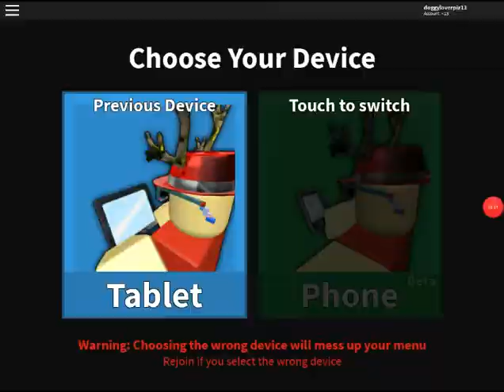Murder mystery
Oscar cool gye